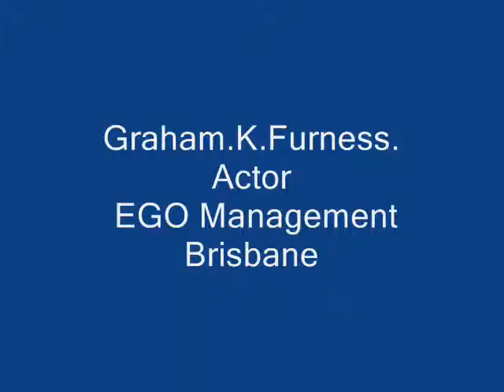Graham.K.Furnes AuditionTape, T.V.C. ( German Accent )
Graham.K.Furness  - Actor -Audition Tape for  T.V.C.   "Conergy Solar Panel"